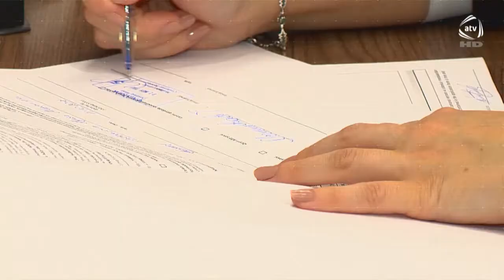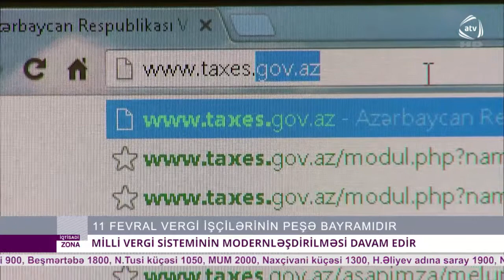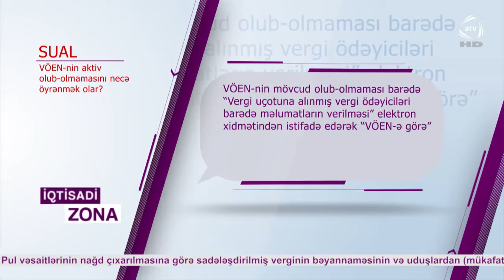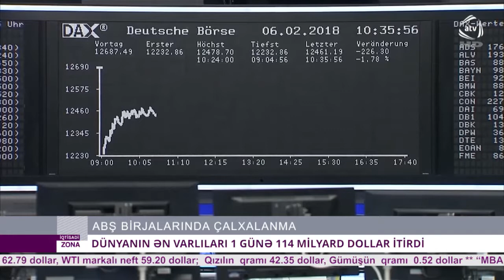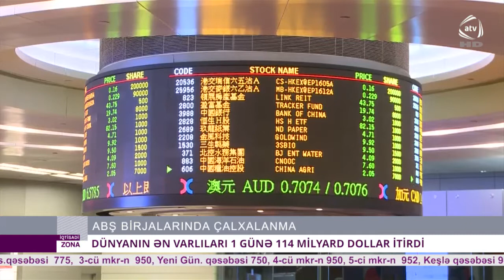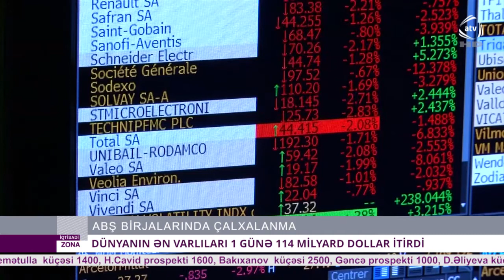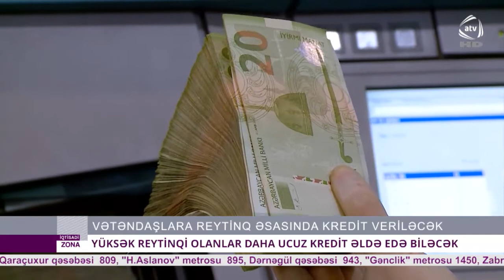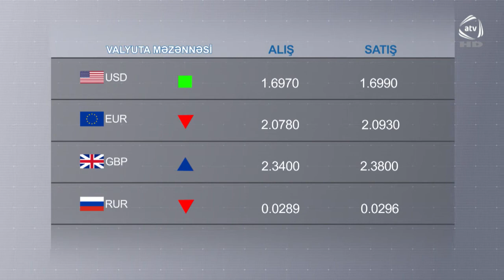"İQTİSADİ ZONA" (11.02.2018)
1. Avtomobil kreditləri bərpa olunur. Banklar şərtləri sadələşdirir.
2. Dünyanın ən varlı adamları 1 günə 114 milyard ABŞ dolları itirdilər. Amerika və Asiya birjaları niyə çökür?
3. Pensiyalar nə qədər artıb?
4. Rusiyadan Azərbaycan ərazisi ilə İrana ilk sınaq yük qatarı yola salınıb.
5. Qəbələ "İslam dünyasının turizm paytaxtı" seçilib.
6. Kriptovalyutalarla əməliyyat aparmaq olarmı?
7. 11 fevral vergi işçilərinin peşə bayramıdır.

Bu və digər xəbərlərlə Vergilər Nazirliyi ilə ATV kanalının birgə layihəsi olan "İQTİSADİ ZONA" verilişinin 11 fevral 2018-ci il tarixli buraxılışında.

Verilişin qonağı: Hesablama Palatasının Hüquq şöbəsinin müdiri Nəsir SADIQOV